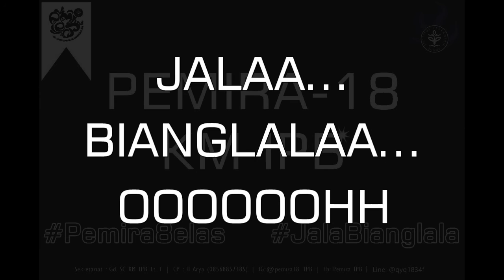Jingle Pemira-18 KM IPB (Lyrics)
Video Lirik Jingle Pemilihan Raya ke-18
Keluarga Mahasiswa Institut Pertanian Bogor
2016